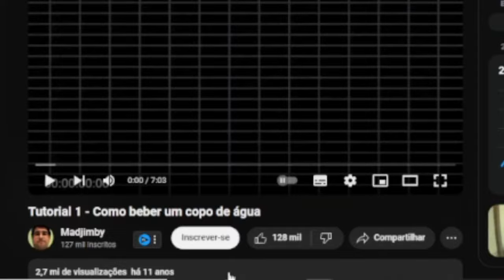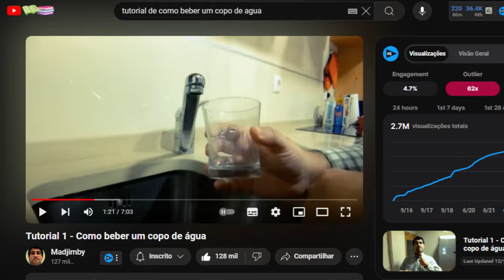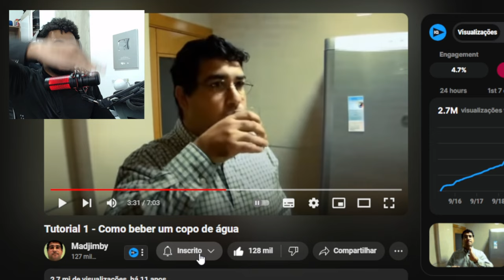Tutorial 1 - Como beber um copo de água | ALEXANDRE NA ÁREA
💻 Configurações do meu PC:

Processador: Fx 8320e
Mobo: Ga970 USB3
GPU: GTX 1660 Super GDDR6